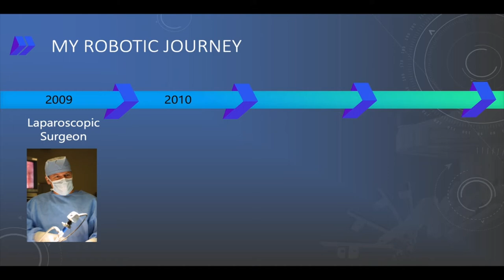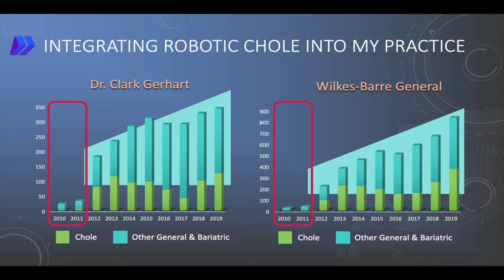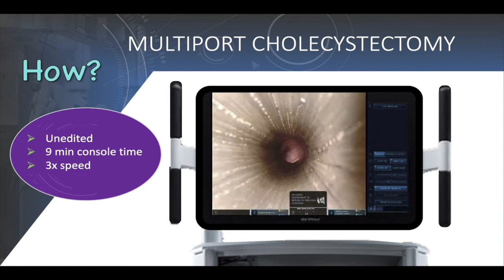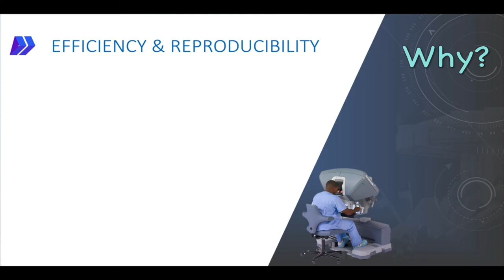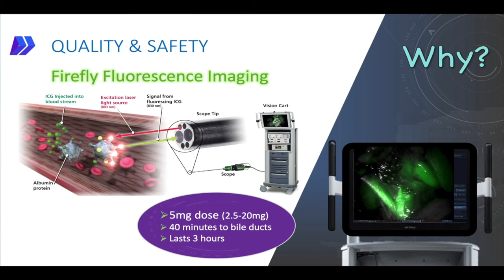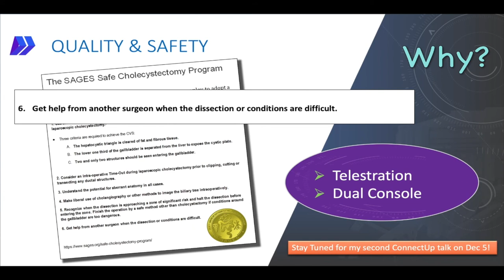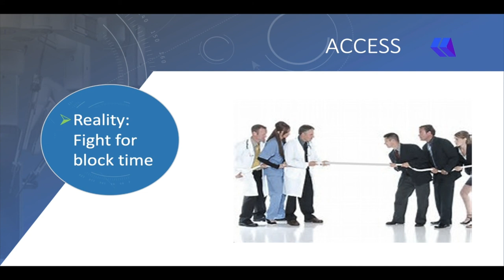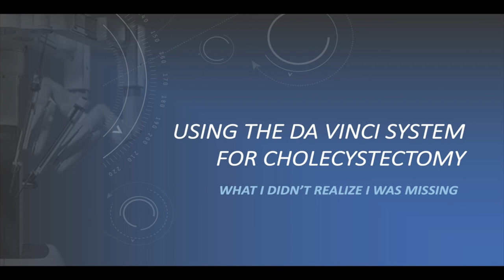Da Vinci Robotic Cholecystectomy by Clark Gerhart, MD, FACS, FASMBS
What might you be missing by not using the Da Vinci robotic platform for cholecystectomies? Her we will review both the HOW and the WHY of robotic cholecystectomy. Learn tips to make this procedure both efficient and cost effective for use in routine procedures. I will also discuss the benefits that have been documented in the literature and talk about how to establish a robotic cholecystectomy practice in your hospital.